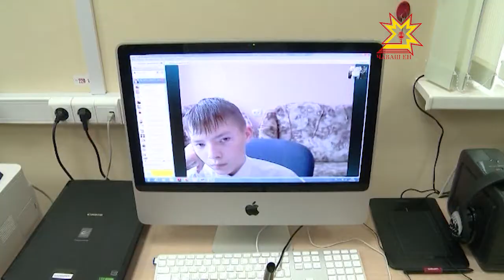«Качественное образование во имя страны»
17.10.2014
Чему учить в школах, вузах и сузах, как учить, кому учить и за какую зарплату?Около полутысячи педагогов, управленцев от образования и чиновников обсуждали  на днях проблемы российского образования на форуме Общероссийского Народного Фронта в Пензе. Чувашию представляла солидная делегация из 8 человек. Они поделились с журналистами впечатлениями и рассказали о грядущих переменах.